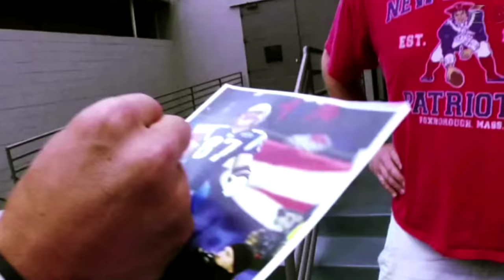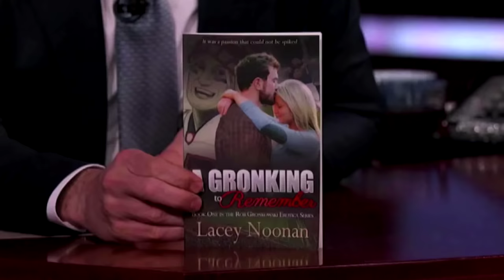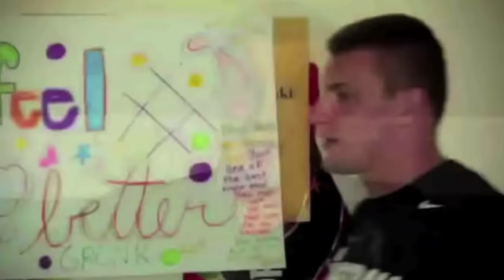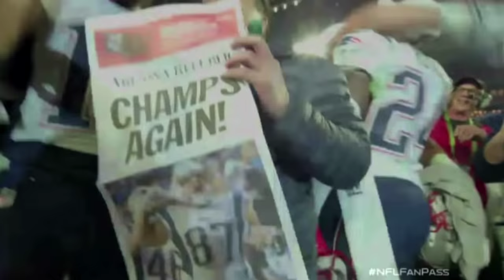Rob Gronkowski - GRONK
Just got a new sponsor, so for you guys out there looking to find a discreet online consultation with licensed physicians for ED, please use this link and sign up for a free account.